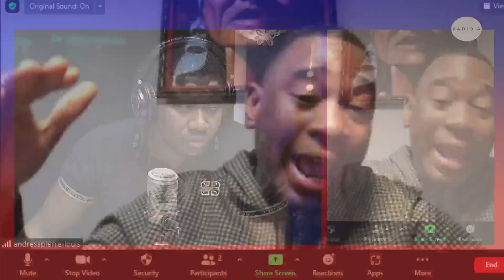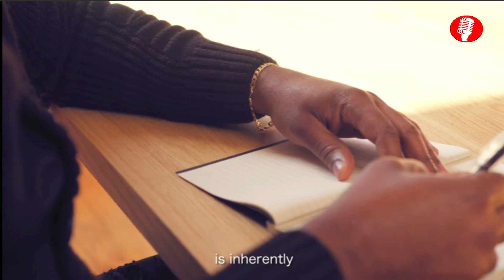Andy Pierre Louis ansyen manm gwoup FLEX vin pale nou denye mizik li ki soti ki rele "Le Système"